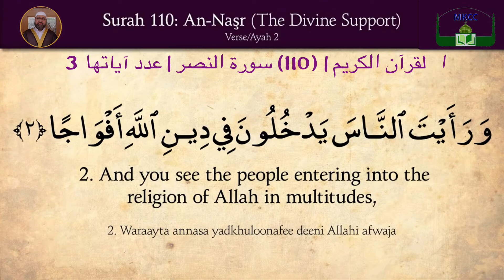110 The Holy Quran - An-Nasr (the Help) - سورة النصر - عدد آياتها 3 _بصوت فضیلة الشیخ محمد طريفي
110 The Holy Quran - (110)-An-Nasr (the Help) - سورة النصر - سورة 110 - عدد آياتها 3 _بصوت فضیلة الشیخ محمد طريفي
اعوذ بالله من الشيطان الرجيم
إِذَا جَاءَ نَصْرُ اللَّهِ وَالْفَتْحُ ﴿1﴾ وَرَأَيْتَ النَّاسَ يَدْخُلُونَ فِي دِينِ اللَّهِ أَفْوَاجًا ﴿2﴾ فَسَبِّحْ بِحَمْدِ رَبِّكَ وَاسْتَغْفِرْهُ ۚ إِنَّهُ كَانَ تَوَّابًا ﴿3﴾

Ramadan_🌙_رمضان
 #🌙_رمضان
 ▬▬▬▬▬▬▬▬▬▬▬ஜ۩🔴ஜ۩۞۩ஜ🔴 ۩ஜ▬▬▬▬▬▬▬▬▬▬▬▬▬

مانچستەر / بەریتانیا

 مانشستر | بريطانيا

                                 Parsonage Street
                                 Manchester
                                 M15 5WD

 ▬▬▬▬▬▬▬▬▬▬▬ஜ۩🔴ஜ۩۞۩ஜ🔴 ۩ஜ▬▬▬▬▬▬▬▬▬▬▬▬▬

🟢 13 Rumble : @MKCCuk
🙏🏿Use MKCC Referrals Link to join Rumble. (Jazak ALLAH )🙏🏿

1) ✅ By paying direct into our bank account:Name of Beneficiary:
Mawlawi Kurdish Cultural Center Beneficiary’s Bank & Branch:
HSBC Bank
Sort Code:40-31-20
Account No:91460072

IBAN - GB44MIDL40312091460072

2) ✅ By cheque, postal order or bankers draft:Please make cheques payable to: Mawlawi Kurdish Cultural CenterAnd Send it to:Mawlawi Kurdish Cultural CenterParsonage StreetManchesterM15 5WD

 ▬▬▬▬▬▬▬▬▬▬▬ஜ۩🔴ஜ۩۞۩ஜ🔴 ۩ஜ▬▬▬▬▬▬▬▬▬▬▬▬▬